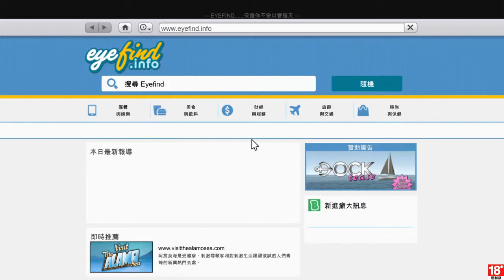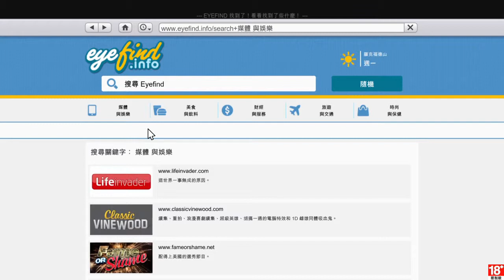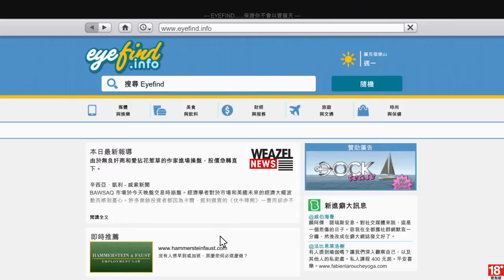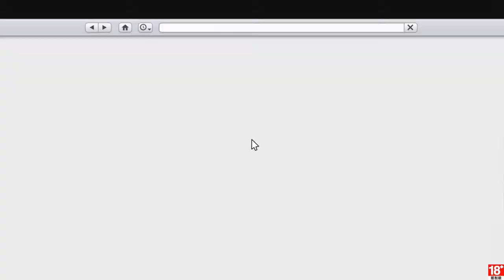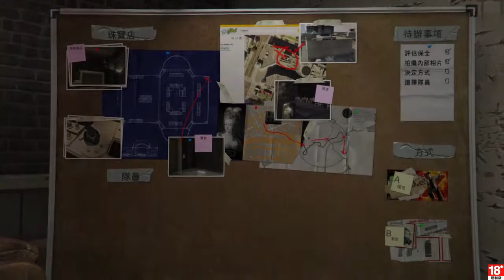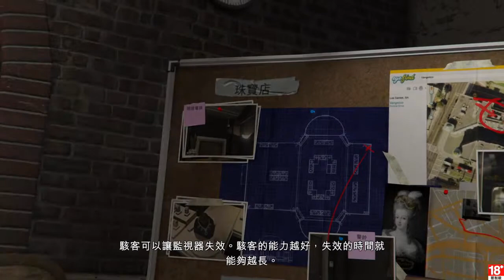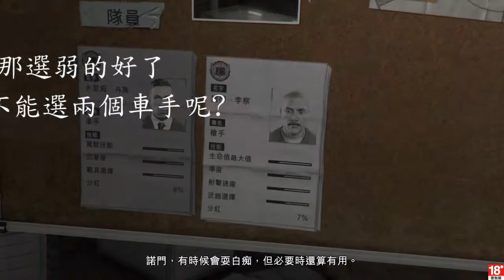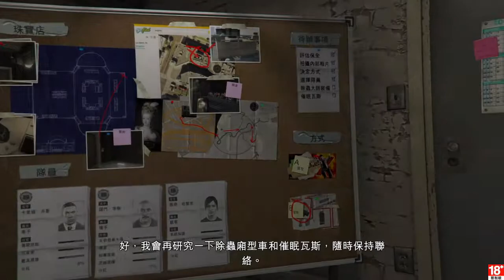[GTA5] Grand Theft Auto V 偵查珠寶店